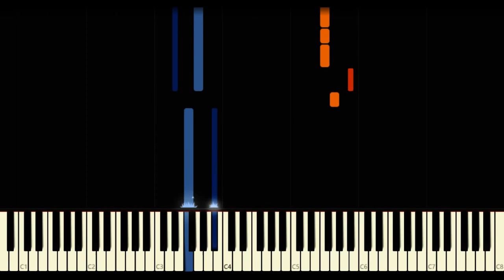Drivers License - Olivia Rodrigo | Easy Piano Cover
Olivia Rodrigo 'nun Drivers License Şarkısı 'nın Piano Cover 'ını Sizler İçin Hazırladım.

I Prepared the Piano Cover of Olivia Rodrigo's Drivers License Song for You.

You can write your request parts in the comments!